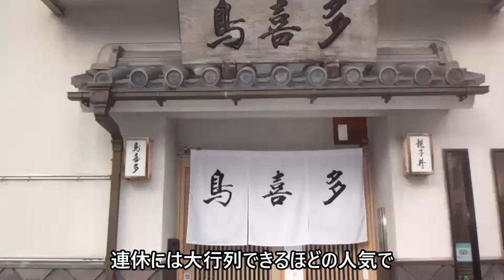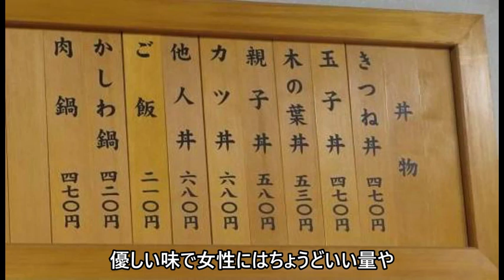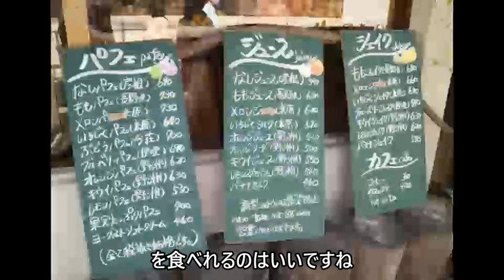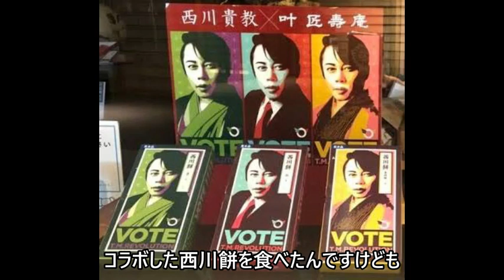【滋賀県長浜絶品おすすめグルメ】黒壁スクエアで食べ歩き～ランチスイーツをご紹介～Introducing the exquisite Japanese food of Shiga prefecture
こんにちは！自称観光アドバイザーのジジです🐺

今回は、滋賀県長浜市の大人気観光地、【黒壁スクエア】のおすすめ絶品グルメをご紹介しています！
みなさんは、長浜には観光に行かれたことはありますか？

僕は実は二回目なんですが、このレトロな街並みの中に旨味を誇る絶品グルメを堪能できるお店はたくさんあります(^^♪

そんな満足できるお店を【６つ】に絞ってお届けしたいと思います！

▲今回ご紹介しましたお店
◎ラーメンこてつ

ーーーーーーーーーーーーーーー
▲関連動画